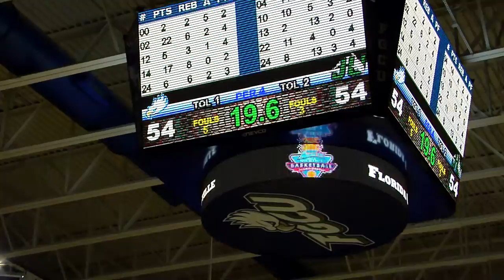Atlantic Sun Championship: Jacksonville 56, FGCU 54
The Dolphins upset the Eagles in the final seconds, 56-54, in the Atlantic Sun Conference Women's Championship at Alico Arena on Sunday, March 13, 2016. (J. Scott Butherus/Staff)